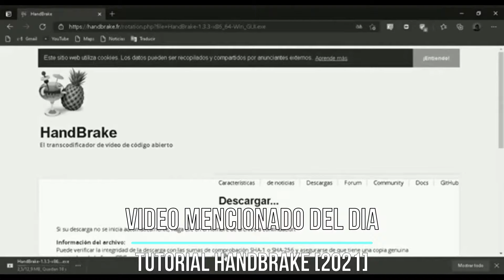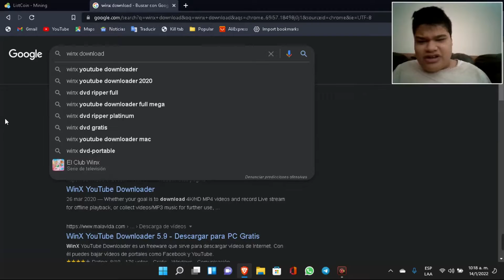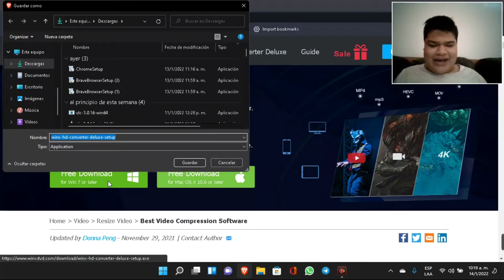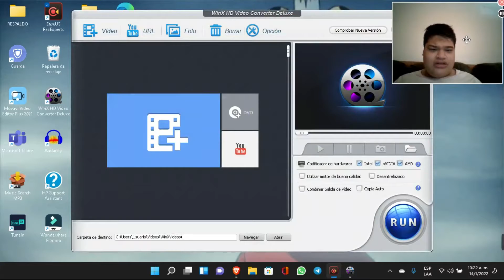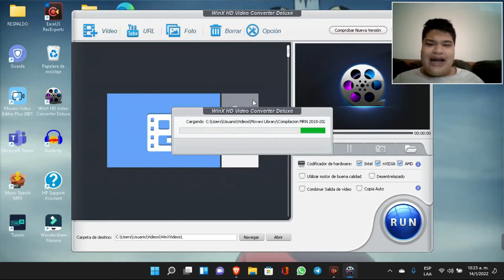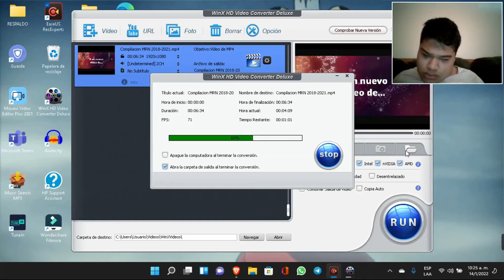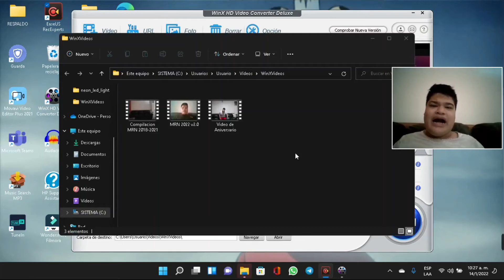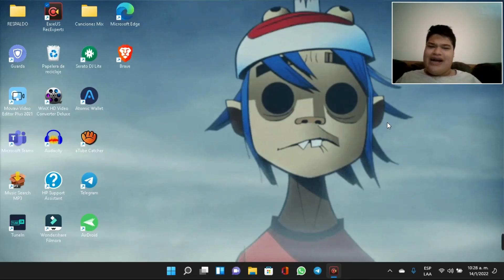Como descargar WinX Video Compressor para Windows + Storytime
De seguro se acordarán de que tanto en 2020 como a inicios del 2021 hice dos videos en los cuales yo les enseñaba como descargar un compresor de videos llamado Handbrake ¿No? Pues bien, como lo dije al inicio de este video esa aplicación me pedía una actualización de la misma, ya luego de la actualización, dicha aplicación me pedía que instalará .Net Framework en su última versión. Luego de la instalación de Net Framework, Handbrake me negó el acceso a la aplicación diciéndome que que no instalé Net Framework, y eso nos lleva al tema principal de este vídeo, ya que, busque en YouTube una alternativa a Handbrake y me topé de casualidad con WinX, una aplicación que cumple la misma función de la anterior aplicación y yo les enseñaré a instalar la app de WinX. Disfruten

Mi gamertag (de minecraft):
/VinyanCrafter32

Chao.